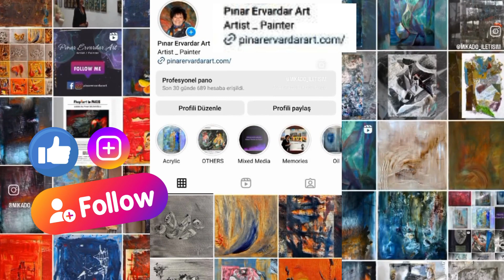Sosyal Medya, Sanatçı Pınar Ervardar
@pinarervardarart instagram ve facebook hesaplarını takibe alarak, sanatçının çalışmalarını inceleyebilirsiniz. 🎯

Kârlı ve sürdürülebilir, bilinirlik getiren, uygun maliyetli, ölçülebilir, etkin, fayda yaratan ve sonuç odaklı işler üretiyoruz.

Doğru strateji ve hedeflemeyi kreatif bakışla birleştirerek, aynı hedefe ulaşmak için ekip ruhuyla çalışıyor; düşünmeyi, geliştirmeyi ve yeni çözümler üretmeyi çok seviyoruz.